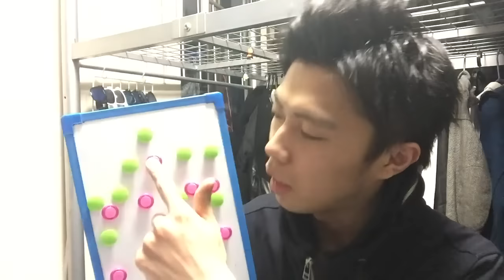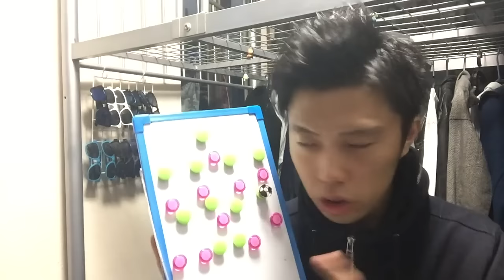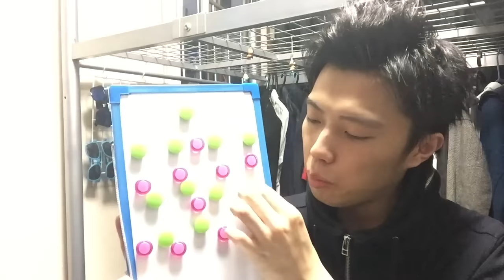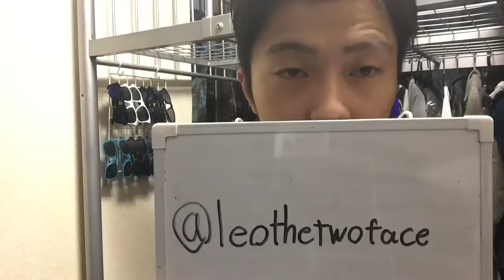【欧州サッカーミーティング】ユーベ対バイエルン戦予想！＆アーセナルでフリースタイル！！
こちらでもウイイレ動画出してます！毎日お昼18時頃公開！みてね！いいね押してね！サポーター登録よろしくね↓↓↓↓